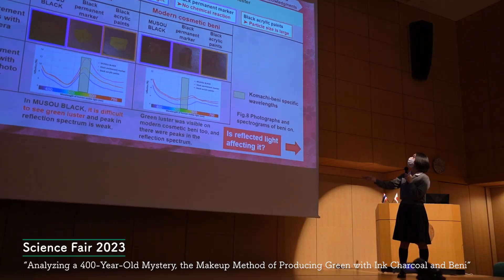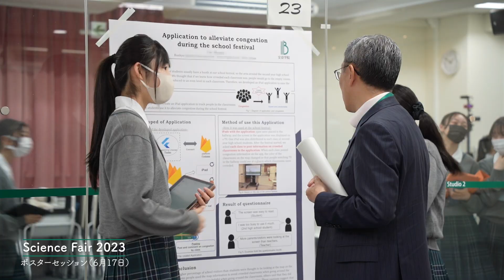文京学大学女子中学校 高等学校：「Science Fair 2023」（科学交流プログラム）